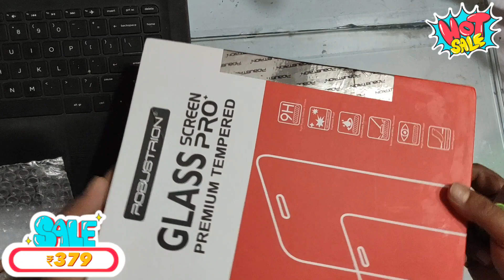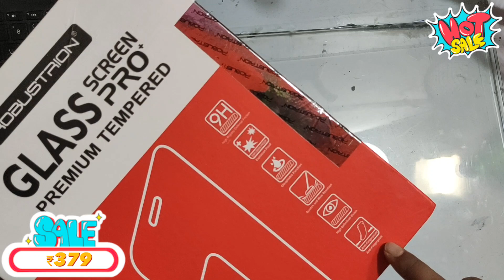Robustrion Tempered Glass Screen Protector for iPad 10.2 inch 9th Gen Generation 2021 8th Gen 2020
Robustrion Tempered Glass Screen Protector for iPad 10.2 inch 9th Gen Generation 2021 8th Gen 2020 7th Gen 2019

Low budget products review